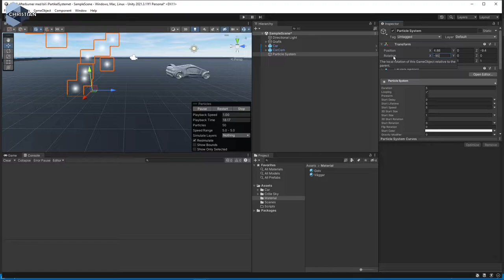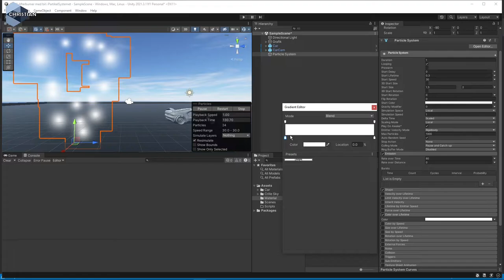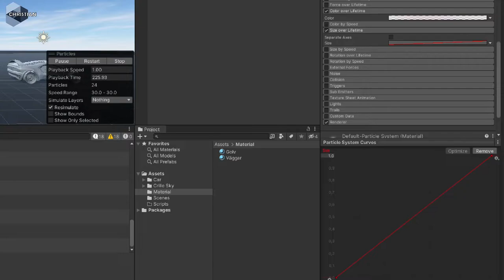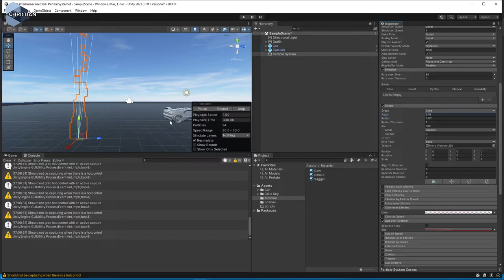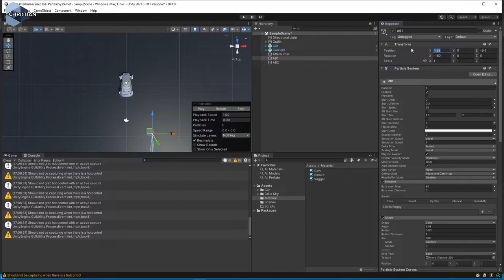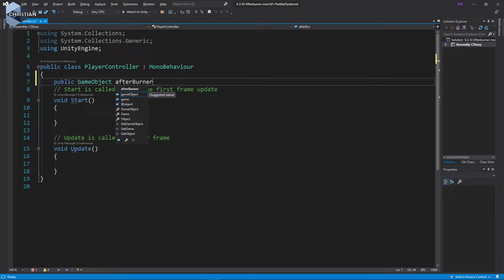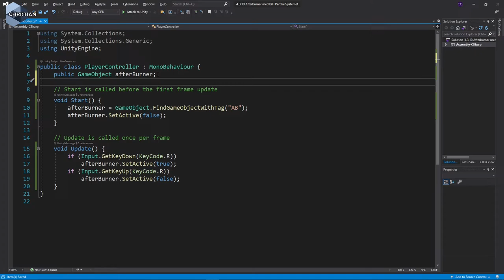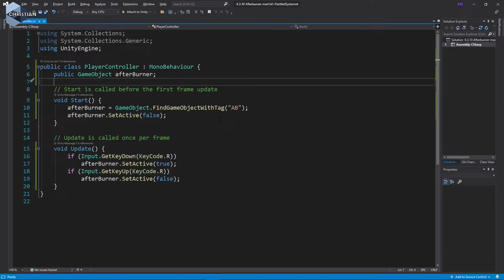SUV 2022 4.3.10 Afterburner på bil i PartikelSystemet